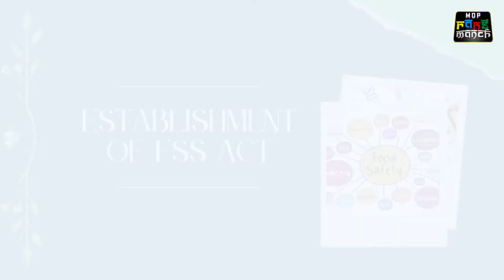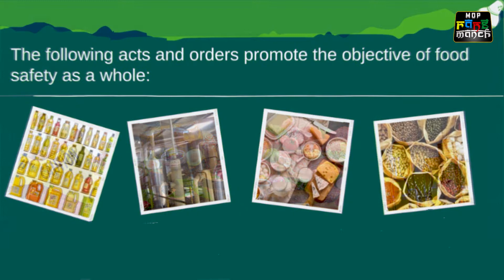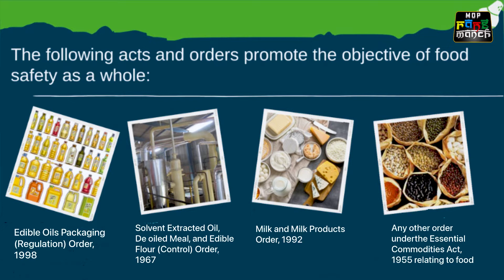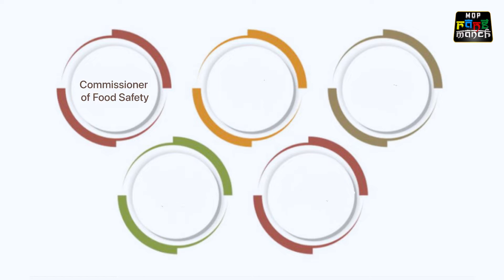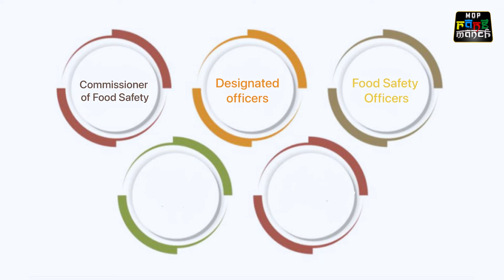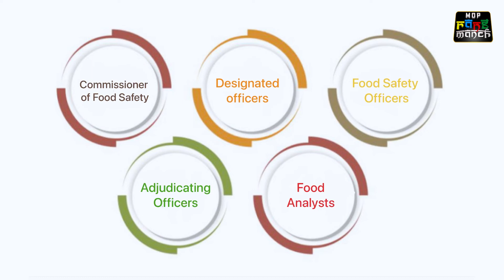Food Standard and Safety Act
Done by
Department of Food Science Students.
M.O.P. Vaishnav College For Women.

Credits:
Speaker
Hemasri S. S (III FSM)

Information by
Sakshi S (II FSM)
Umaiyaal Chellam (II FSM)

Sushma G (III FSM)
Parinita Rajasekhar (III FSM)

Videography
Umayal Nagappan (II FSM)
Sharumathi. J( II FSM)
Asra Mariyam ( II FSM)

Art Creators
Smrithi M Sivakumar (II FSM)
Vaishali C S  (II FSM)

Co-ordinator
Swetha Elango (III FSM)

Thanks to
Dr. Lalitha Balakrishnan
Principal, M.O.P Vaishnav College for Women

Technical heads
Dr. Anurekha
Mr. Kay Kay

Mrs. Sini Jadeesh

Staff in charge
Mrs. Lakshmy Priya. K

Editor
Mr. Kay Kay
Fahima Farha (II FSM)